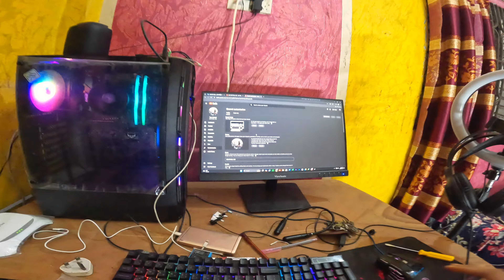4v Vs Honda race || সি এন জি সাথে বাইক এক্সিডেন্ট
বাইক দুর্ঘটনা,
x1r edit,
xpulse accident,
zr20 rider,
zero motorcycle crash,
zero rider,
08 rider,
2 june durghatna
4v vs honda race,
xpulse 200 4v vs honda cb200x drag race,
honda sp 160 vs apache 160 4v drag race,
honda hornet 2.0 vs apache 160 4v drag race,
honda x blade vs apache 160 4v drag race,
hero xtreme 160r 4v vs honda sp 160 race,
honda cb200x vs xpulse 200 4v race,
honda 200x vs xpulse 200 4v drag race,
honda hornet 2.0 vs apache 200 4v drag race,
honda unicorn bs6 vs apache 160 4v race,
honda hornet vs apache 160 4v race,
apache 160 4v bs6 vs honda hornet 2.0 drag race,
hero xtreme 160r 4v vs honda sp 160 drag race,
apache rtr 160 4v vs honda sp 160 drag race,
honda hornet 2.0 vs hero xtreme 160r 4v drag race,
2v vs 4v race,
4v vs 2v engine,
v3 vs 4v race,
bmw vs honda race,
4v vs hornet race,
formula 1 vs bike drag race,
4v vs 2v drag race,
sf vs 4v race,
v8 vs civic race,
honda vs yamaha race,
honda vs honda race,
hero xpulse 200 4v vs honda cb200x drag race,
hero vs honda race,
4v vs v3 race,
honda vs ktm race,
ktm vs 4v race,
mt vs 4v race,
hunter vs r15 race,
4v vs 2v race,
tvs apache rtr 160 4v vs honda unicorn 160 race,
car vs bike drag race,
drag race hunter vs classic,
4 v vs v3,
57 trail bike drag race,
drag race bike vs car vs jet
বাইক এক্সিডেন্ট,
বাইক এক্সিডেন্ট সাউন্ড,
বাইক এক্সিডেন্ট ফানি ভিডিও,
বাইক এক্সিডেন্ট tiktok,
বাইক এক্সিডেন্ট গেম,
বাইক এক্সিডেন্ট টিকটকার মামুন,
বাইক এক্সিডেন্ট সাভার,
টিকটকার মামুন বাইক এক্সিডেন্ট করেছে,
টিকটক মামুন বাইক এক্সিডেন্ট,
প্রিন্স মামুন বাইক এক্সিডেন্ট,
রাকিবের বাইক এক্সিডেন্ট,
bike accident rakib,
crazy rider death,
crazy rider dead,
crazy rider rip,
crazy rider accident,
gsxr bike accident,
moto g bike accident,
itz kabbo bike accident,
jahid rider,
mt 15 ride accident,
mt 15 accident bike,
mt rider accident,
mt 15 bike crash,
mt 15 rider accident,
omor ar bike accident,
tiktok এর মামুন বাইক এক্সিডেন্ট করেছে,
tiktok আর মামুনের বাইক এক্সিডেন্ট,
umar bike accident,
umar bhai bike accident,
220 rider accident,
4v বাইক এক্সিডেন্ট,
maa flyover bike accident
4v Vs Honda race ||  সি এন জি সাথে বাইক এক্সিডেন্ট

        Mr.Foysal 360 Youtube Channel.
  It's Me  Mr. Foysal And I Am Bangladeshi Moto Vlog Rider.
I Make Bike Vlogs Videos,Cycle Vlogs Videos,Rides,Tours And Vlogs.